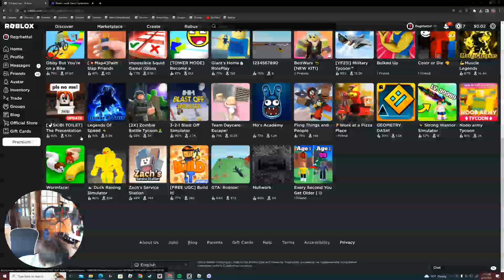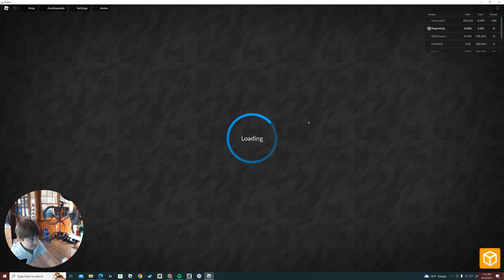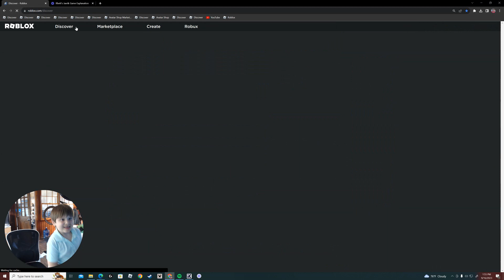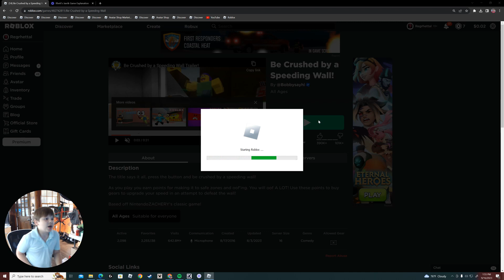Let's do this! 😄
Okay, let's go. Have fun. Let's do this. Okay. Okay. Let's go. Okay. Okay. That's it. That's how you can find it. I got lots of information. Mm. Mm. Mm. Mm. Mm. Mm. Mm. Buh-buh-buh-buh-buh. Buh-buh-buh-buh-buh-buh. Boys go. Yeah. Okay. Thank you. Thank you. Thank you. Thank you. You guys, this is after we, I just, after we, I did the full flow. Okay guys, you know what, that's how they play this. Okay, I think it's control over here. Okay, there you go. Hold on. Yeah. Yeah, I have. It's about the smallest colors for him. Ahhh! Ahhh guys! Bye-bye. It's been kind of when my guys and kids did this. Hey, hey, hey, hey! Whoa! This is how. This is how. This is more than we have to be. Bye-bye. No, I don't. I do not. I didn't have an e-kit right now. ͡° ͜ʖ ͡° ͜ʖ ͡° ͜ʖ ͡° Mmm, mmm, mmm. ͡° ͜ʖ ͡° ͜ʖ ͡° ͜ʖ ͡° ͜ʖ ͡° Thank you. ͡° ͜ʖ ͡° ͜ʖ ͡° ͜ʖ ͡° ͜ʖ ͡° ͡° ͜ʖ ͡° ͜ʖ ͡° ͜ʖ ͡° ͜ʖ ͡° ͜ʖ ͡° ͜ʖ ͡° ͜ʖ ͡° ͜ʖ ͡° ͜ʖ ͡° ͜ʖ ͡° ͜ʖ ͡° ͜ʖ ͡° ͜ʖ ͡° ͜ʖ ͡° ͜ʖ ͡° ͜ʖ ͡° ͜ʖ ͡° ͜ʖ ͡° ͜ʖ ͡° ͜ʖ ͡° ͜ʖ ͡° ͜ʖ ͡° ͜ʖ ͡°